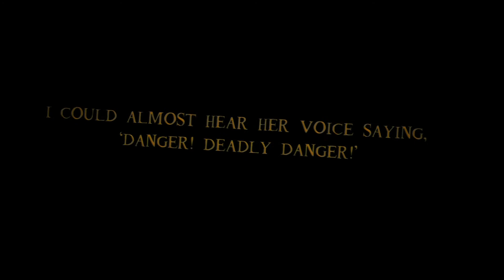Tales of Terror by Chris Priestley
Video Trailer for Chris Priestley's Tales of Terror series published by Bloomsbury

Uncle Montague's Tales of Terror

Uncle Montague lives alone in a big house and his regular visits from his nephew give him the opportunity to retell some of the most frightening stories he knows.

But as the stories unfold, another even more spine-tingling narrative emerges, one that is perhaps the most frightening of all.

Uncle Montague's tales of terror, it transpires, are not so much works of imagination as dreadful, lurking memories. Memories of an earlier time in which Uncle Montague lived a very different life to his present solitary existence.

Tales of Terror From the Tunnel's Mouth

A boy is put on a train by his stepmother to make his first journey on his own. But soon that journey turns out to be more of a challenge than anyone could have imagined as the train stalls at the mouth of a tunnel and a mysterious woman in white helps the boy while away the hours by telling him stories -- stories with a difference.

Tales of Terror from the Black Ship

At the Old Inn, which clings precariously to a cliff top above a storm-lashed ocean, two sick children are left alone while their father fetches the doctor. Then a visitor comes begging for shelter, and so begins a long night of storytelling, in which young Ethan and Cathy, who have an unnatural appetite for stories of a macabre persuasion, sit out the last throes of the storm in the company of a sailor with more than enough grisly tales to satisfy them.

But something about this sailor puts Ethan on edge, and he becomes increasingly agitated for his father's return. Only when the storm blows itself out can Ethan relax -- but not for long, for the new dawn opens the children's eyes to a truth more shocking, more distressing than anything they heard the night before.